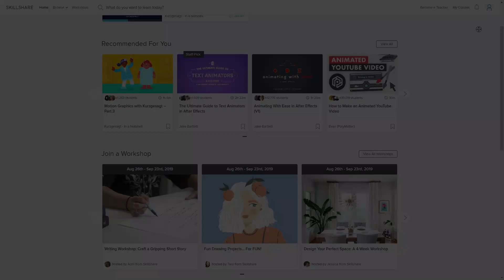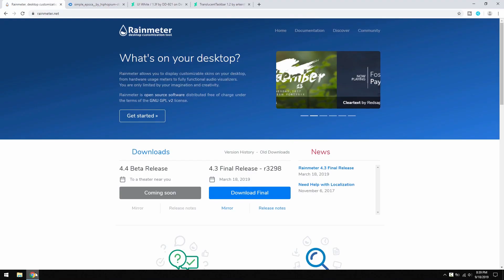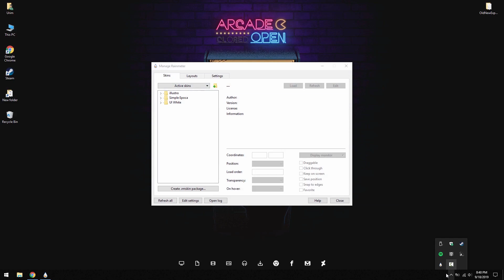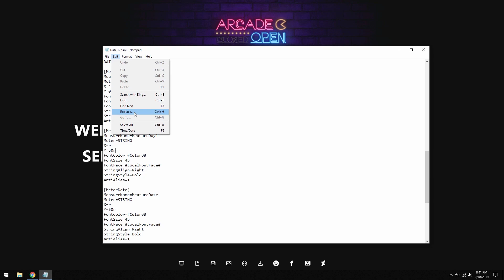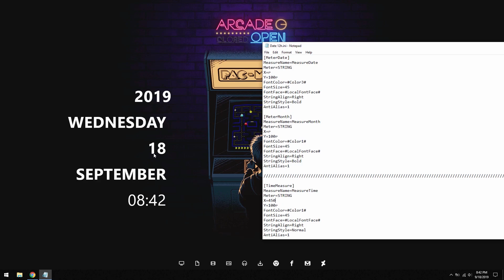Old Desktop - Make Windows Look Better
NOTE: This tutorial uses Wallpaper Engine ($3.99) for the background but I will also include a link for a normal image wallpaper.

MUSIC USED IN THE VIDEO:
♫ One step each by Dj Quads

Thumbnail Photo by Oskar Yildiz on Unsplash.